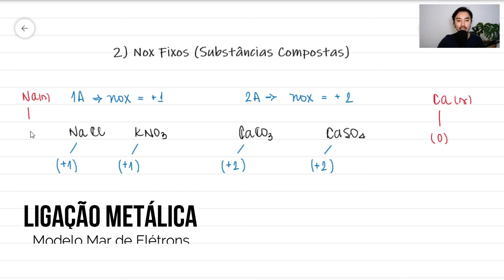Cálculo do NOX | Número de Oxidação | Regras Práticas | Eletroquímica | Aula 02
Bora calcular o nox dos elementos químicos?

Nesta aula vamos estudar as regras para determinação do nox dos elementos químicos. O nox - número de oxidação ou estado de oxidação - é uma carga real ou aparente que os átomos assumem quando realizam ligações químicas.
Para calcularmos o nox dos elementos nas substâncias químicas podemos seguir algumas "regras" que facilitam bastante o estudo da eletroquímica.
Vamos ver nesta vídeo-aula os elementos que apresentam nox igual, nox variáveis, nox fixos, nox do hidrogênio e do oxigênio, nox do oxigênio quando forma peróxidos, nox de íons monoatômicos e poliatômicos.

Nox das substâncias simples (a partir de 00:15)
Nox fixo (a partir de 1:50)
Nox da Prata (a partir de 4:00)
Nox do Zinco (a partir de 4:33)
Nox do Alumínio (a partir de 4:50)
Nox do Flúor (a partir de 5:21)
Nox do Hidrogênio (a partir de 5:50)
Nox do Oxigênio (a partir de 10:16)
Nox do Oxigênio nos Peróxidos (a partir de 11:10)
Nox de Íons (a partir de 14:03)
Nox do Enxofre (a partir de 15:37)
Nox do nitrogênio (a partir de 17:00)
Nox do Cobalto (a partir de 25:30)

🎤Faça comentário!